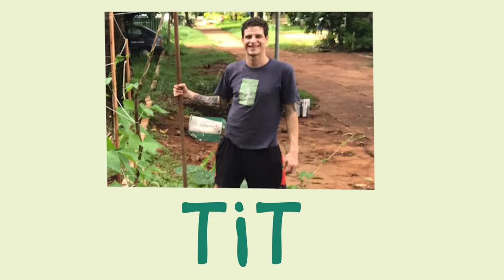HORTAS NO MEIO DA CIDADE! // Guto Zorello // PorQueNão?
Plantando no meio da cidade. É possível?

Na Asa Norte de Brasília, o Guto, a Vivi e o Tit- todos do PorQueNão? - transformaram alguns espaços ociosos em hortas urbanas.

Demos uma volta por elas, mostrando a biodiversidade e refletindo sobre diversos assuntos extremamente importantes para os dias de hoje!

Vídeo: Guto Zorello e Vivi Noda
Edição: João Santiago